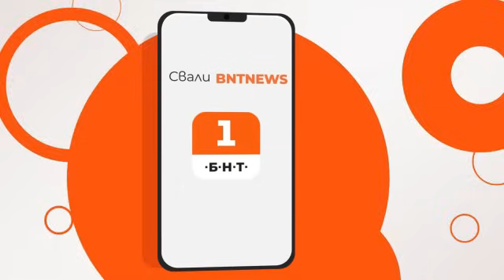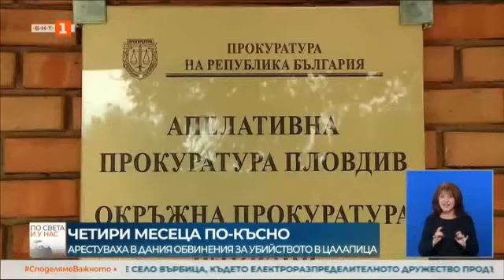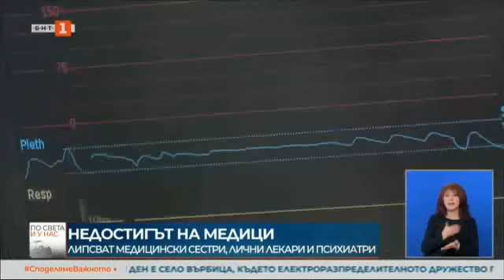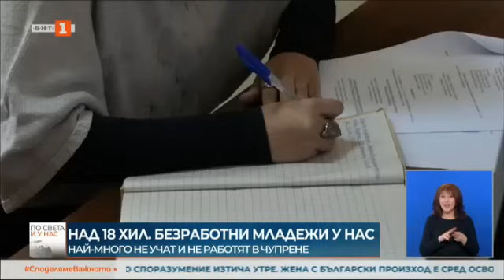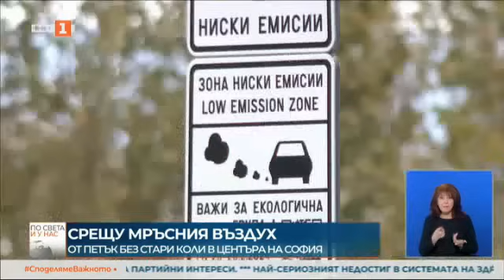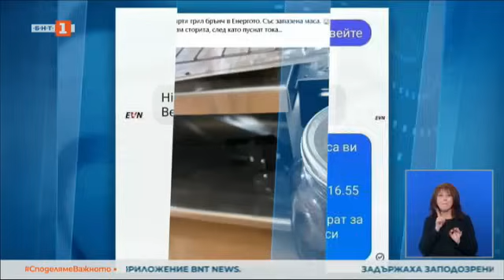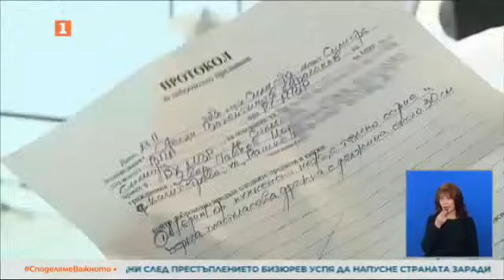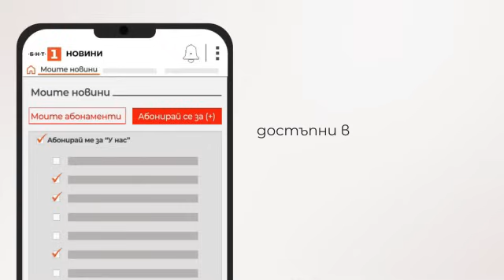По света и у нас – 29.11.2023, 20:00 часа по БНТ